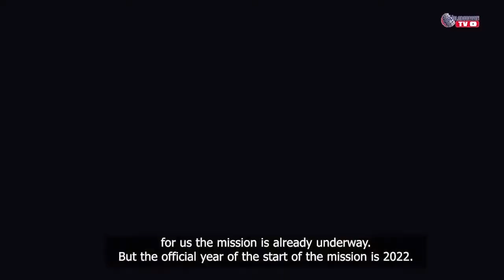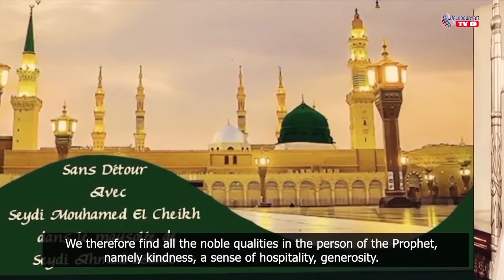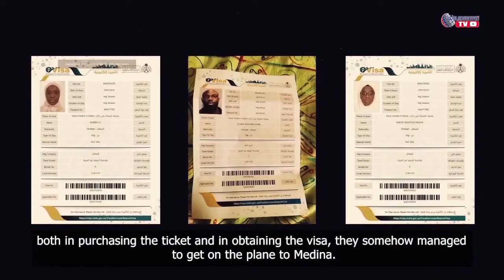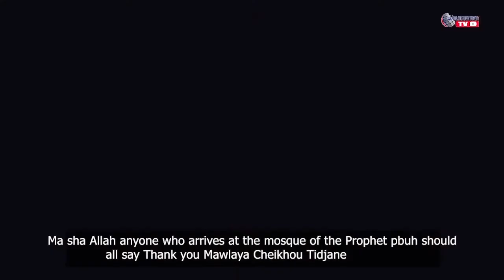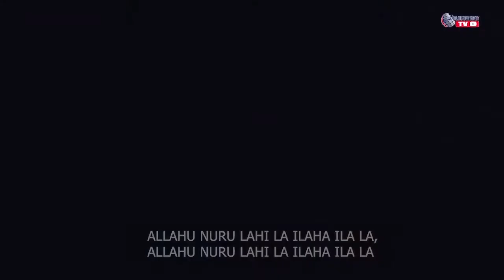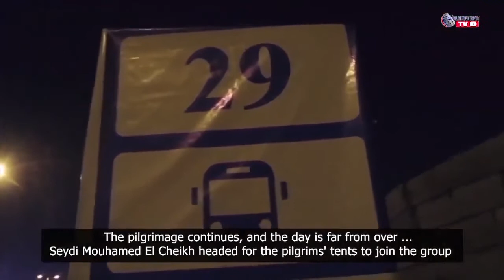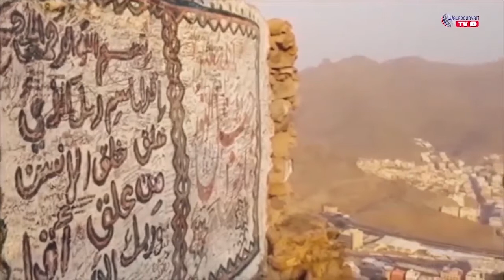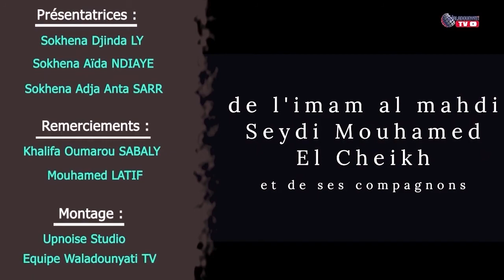The Great Pilgrimage 2019 to Mecca of Imam Al Mahdi Seydi Mouhamed El Cheikh and his Companions